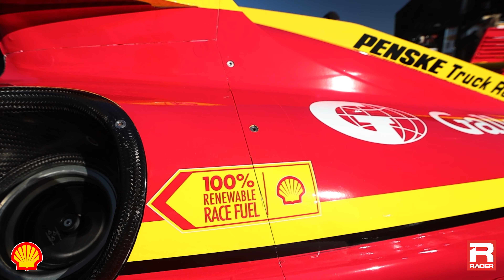2023 Season Preview with IndyCar President Jay Frye and Marshall Pruett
RACER kicks off the new NTT IndyCar Series season with IndyCar president Jay Frye who takes us inside some of the major themes and developments for 2023 and beyond.